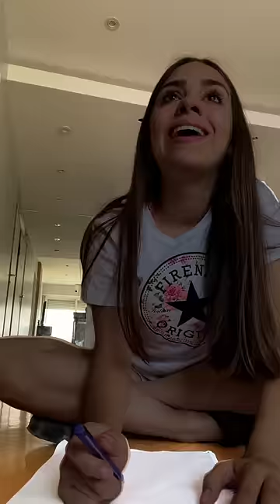cuando no veias y te ibas a copiar al pizarrón